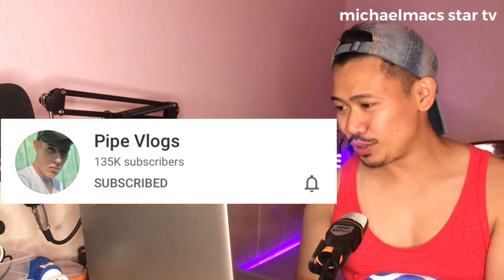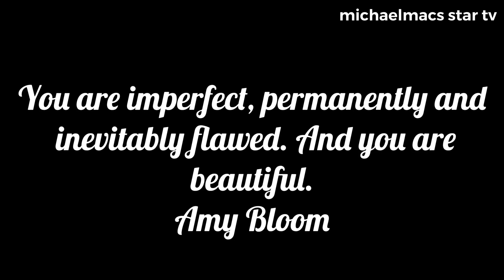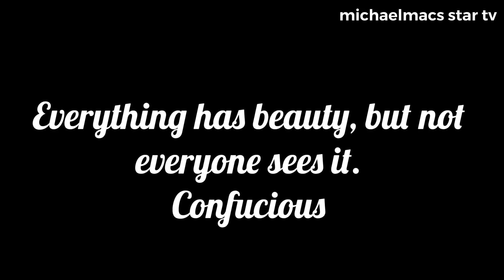MISS UNIVERSE THAILAND 2020 | SWIMSUIT COMPETITION | PRELIMINARY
What is up beautiful people?

Here is a reaction video of Miss Universe Thailand 2020 Top 10 Best in SWIMSUIT during the Preliminary Competition